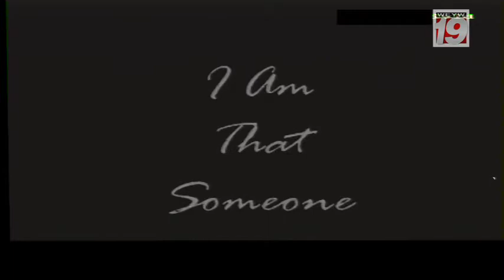Good Morning Florida Keys with Jenna Stauffer